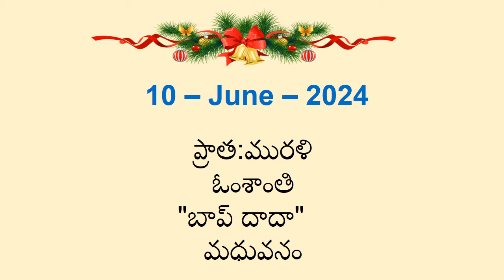10 - June - 2024 - Telugu - Today's Murli - Audio - Important points